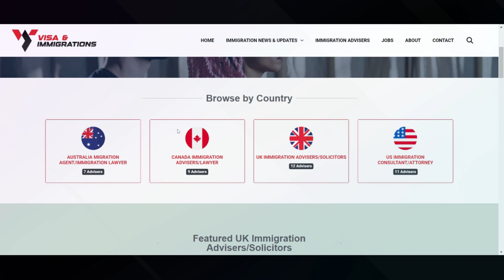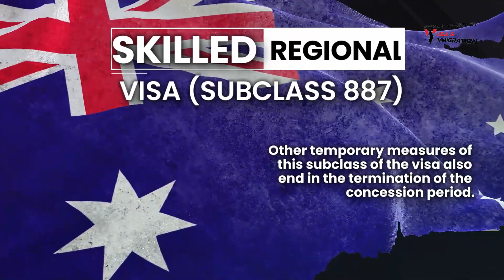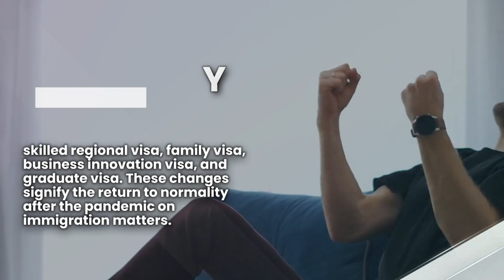Australian Immigration News 4th December 23 ~ 5 New Updates in the Latest Australia Visa Updates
Are you a planning to migrate to Australia? Do you want expert advice?

In today’s video update we will be talking about the following:

Topics Discussed:

 0:00 - Introduction
0:09 - Latest immigration changes in Australia
1:26 - Employer Sponsored Visas
1:58 - Skilled Regional Visa (subclass 887)
2:26 - Family Visas
2:50 - Safe Haven Enterprise Visa
3:10 - Temporary Graduate Visa
3:29 - Summary

australia immigration news, australian immigration news, immigration news australia, australia immigration news update for 2023, office of immigration australia, australia immigration form, western australia immigration, sky news radio australia, 2023 india state legislative assembly election, matthew mcguigan australia, house of the dragon, politico, student visa australia age limit, new rules for australia student visa 2024, 476 visa australia requirements, scoot, visa for europe from australia